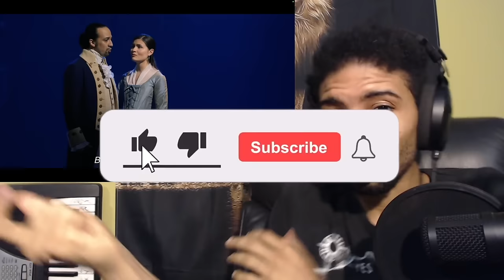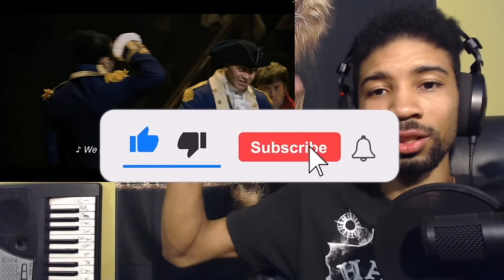RAPPER'S FIRST TIME HAMILTON REACTION PART 6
Hey guys this is my first time reaction to the broadway musical Hamilton. This is part 6 where I react to the songs That Would Be Enough, Guns and Ships & History Has Its Eyes On You (this was too long to fit into the title lol). Hope you enjoy it!